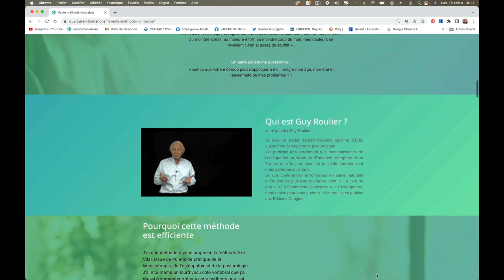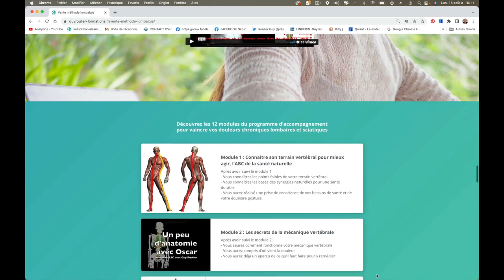Vidéo : Table anti-gravité : comment l'utiliser sur des disques pincés par Guy Roulier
Les bienfaits de l'inversion de gravité sur vos disques vertébraux
Exercice du programme en ligne "Lutter contre la lombalgie chronique"
Formation individuelle arthrose lombaire, lombalgie, sciatique

Disques fatigués, écrasés, fissurés, début de hernie discale, douleurs lombaires chroniques, sciatiques, cruralgies, ptôse organique, autant de problèmes qui nécessitent de lutter contre les effets néfastes de la gravité sur notre corps .

Dans cette version vidéo longue, je vous donne toutes les indications, sur mon programme de suspension et de décompression avec cet appareil qui a l'avantage de conjuguer plusieurs fonctions : table anti-gravité (ou anti-pesanteur), chaise romaine et barre de suspension.

Cette technique fait partie du protocole de mon programme "Comment vaincre la lombalgie et la sciatique chroniques" dans lequel vous trouverez tous les outils pour prendre en mains votre santé vertébrale. Et ceci, quel que soit votre âge à la condition que votre problème d'arthrose ne soit pas encore au stade de gravité de niveau 5 nécessitant des soins médicaux et chirurgicaux interdisant tout autre traitement physique complémentaire ( voir la vidéo "Les 5 stades de l'arthrose et comment la stopper ":

Si vous voulez prendre votre santé vertébrale en mains et conserver une activité optimale et éviter de vous aggraver, je vous conseille de suivre ma formation complète "Comment vaincre la lombalgie et la sciatique chroniques", dans laquelle je vous donne  les solutions pour soigner naturellement vos disques et articulations abimées, en complémentarité avec vos soins d'ostéopathie ou de kinésithérapie. (voir le programme de ma formation cliquez sur le lien

A très bientôt pour une autre vidéo.

Guy Roulier

N'oubliez pas de vous inscrire à ma chaîne YOUTUBE (lien en fin de vidéo)